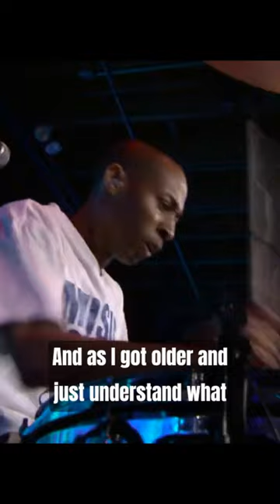New Orleans Live ft. Jamal Batiste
Check out this New Orleans Live interview of Jamal Batiste!
Sharing humble beginnings!